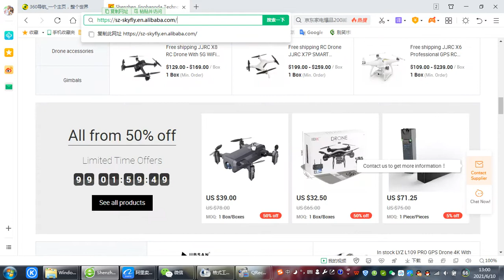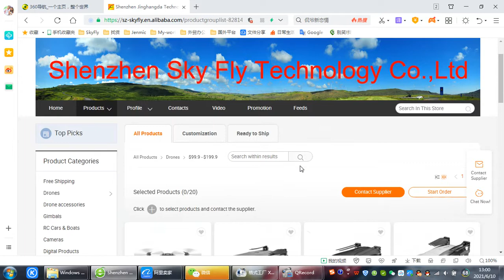2021 C-FLY Faith 2 GPS Drone 4K HD Camera 3-Axis Gimbal Professional RC Quadcopter 35min Flight 5KM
2021 C-FLY Faith 2 GPS Drone 4K HD Camera 3-Axis Gimbal Professional camera brushless motor RC Quadcopter 35min Flight 5KM

Drop shipping service,
Ranking By prices.

Description
Item type: drone
World's leading 3-asix micro gimbal for image/video stabilization
4K Camera: image(5120*3840); video(3840×2160, Full HD)
Sensor :SONY 1/3.06 CMOS
Main control:Ambarella A12
Positioning System: GPS/GLONASS + Optical Flow System + Ultrasonic Range Finders
Long Range: up to 5000m FPV transmission range; up to 3000m remote range
Return to Home (RTH): One-key RTH, Low Battery RTH and Failsafe RTH
Intelligent Modes: Follow-Me, Orbiting, Waypoint Planning, Gesture Recognition, Gravity Sensor Control
Foldable and compact design, portable to carry
Support flight control by a phone
Max Flight Time: 35min